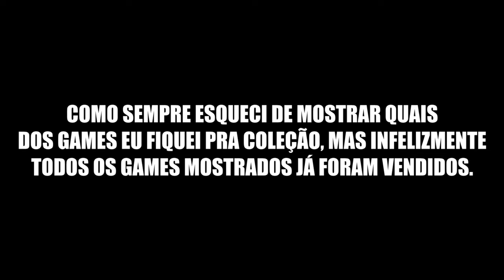COMPREI DUAS COLEÇÕES QUE CUSTARAM MAIS DE R$13.000!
0:00 Inicio
1:09 Coleção de PS2 Fantástica
4:13 Onde Vai Parar Tudo Isso?
5:02 Coleções de Quase R$14.000
11:25 Pergunta do Dia
12:11 Final